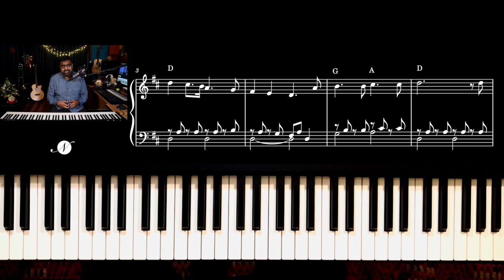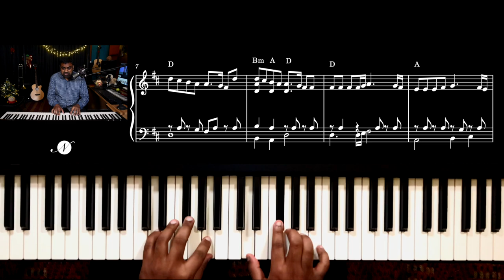How to play “Joy to the World” - 🎹🎄Christmas Piano Tutorial (Folk Version)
Get into the Christmas piano spirit with our lesson on how to play the timeless carol Joy to the World. We do an easy tutorial with a simple left-hand bass pattern over the Melody and then expand the harmonic flavor with chords.